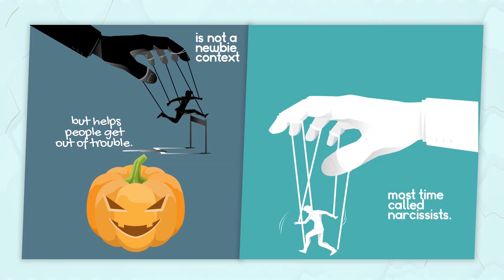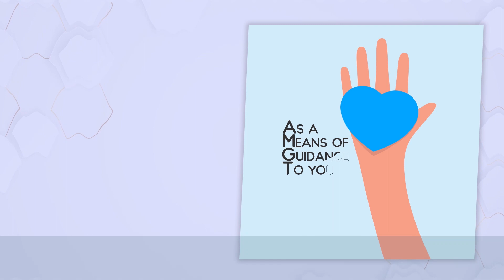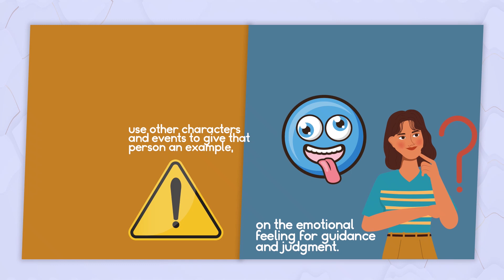How Manipulative People Ruin You With Emotional Invalidation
Manipulation, as we all know, is not a newbie context. It's a means to maneuver things and people into doing what we want. It does not only help us manage a whole lot in our lives but helps people get out of trouble. Throughout human studies, it has been identified that certain people engage in a high rate of manipulation and are most time called narcissists.
They tend to be very smart and play on others' mindsets to trick them into doing what they want. Such manoeuvres are often beautiful and unique till their techniques are discovered, then the victim will feel bad.